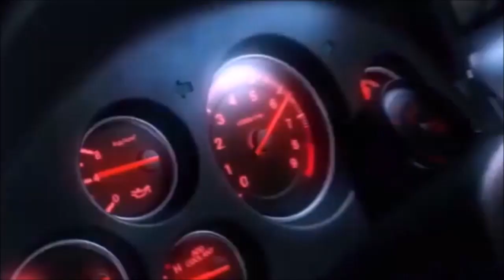The bureau: xcom declassified : Mission secondaire dans la base + mètre en route le vaisseaux